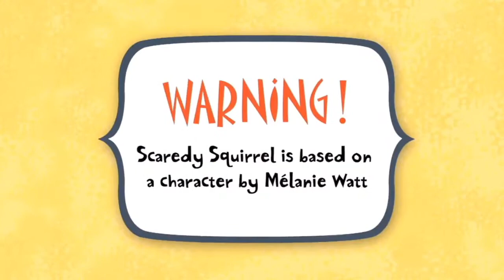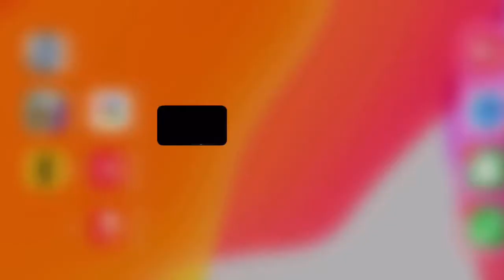Scaredy Squirrel 202 The Talented Mr Peacock/hiccup Hicdown